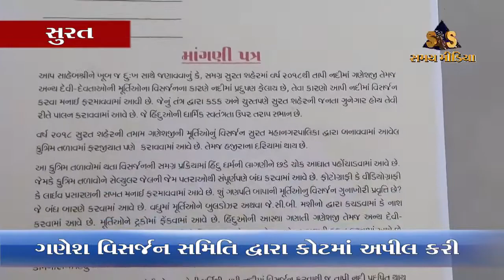ગણેશ વિસર્જન સમિતિ દ્વારા તાપી નદીમાં શ્રીજીની પ્રતિમાના વિસર્જનની માંગ કરાઈ